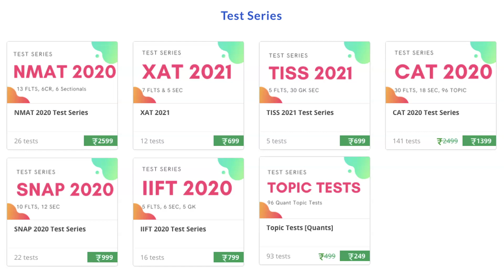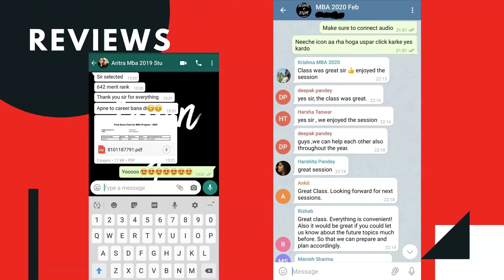NMAT Test Series 2020 Update [5 Window Based Tests Added]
1. Report the matter to the webmaster,
2. File DMCA notices – initially with Google, later legally
3. File Youtube Copyright Violation Reports.